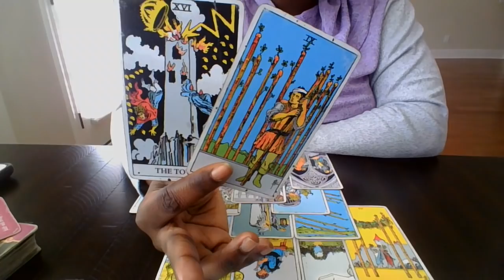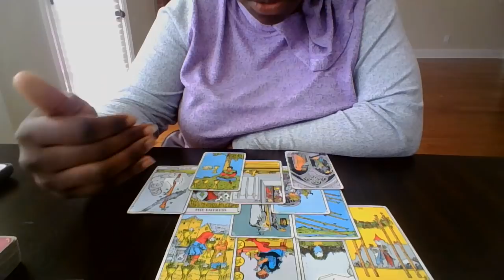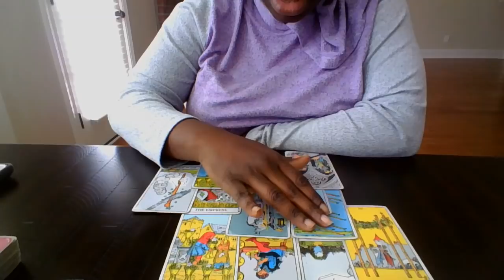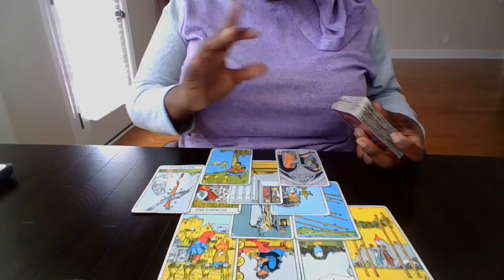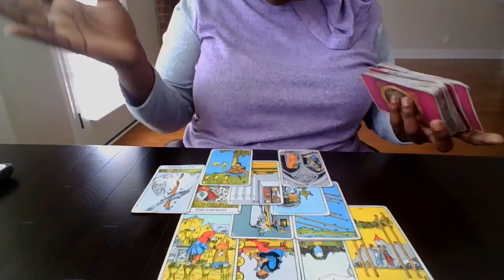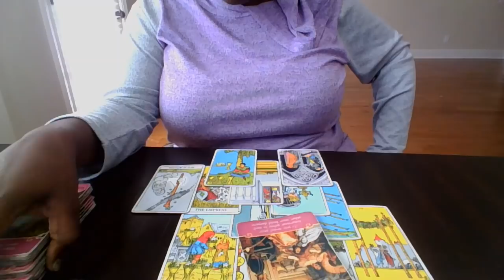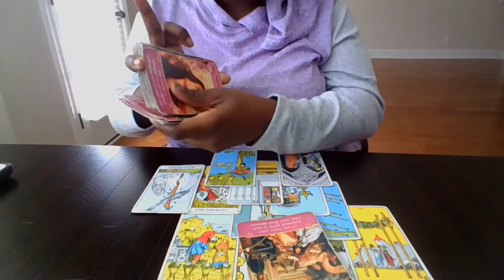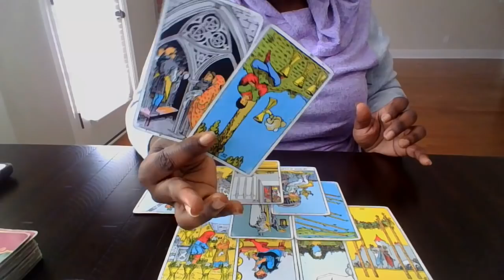PISCES DEALING WITH VIRGO ! OCTOBER 2020 YOU ARE MY SOULMATE & I FEEL IT !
SOMEONE IS LOSING INTEREST IN THE OTHER PARTNER AND FEEL DRAWN TO YOU INSTEAD. IF YOU ARE WITH THIS PERSON THEN YOU MIGHT WANT TO SPICE IT UP A BIT BABY !
THANK YOU FOR BEING APART OF MY CHANNEL AND ALL THE LOVE !